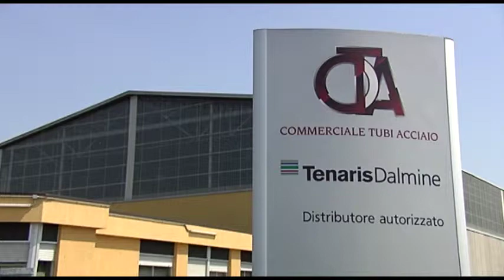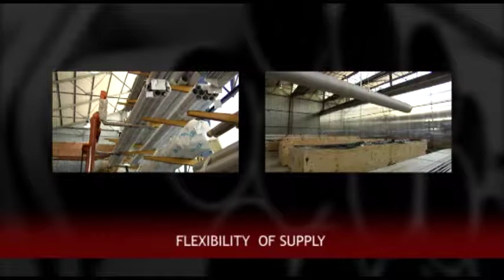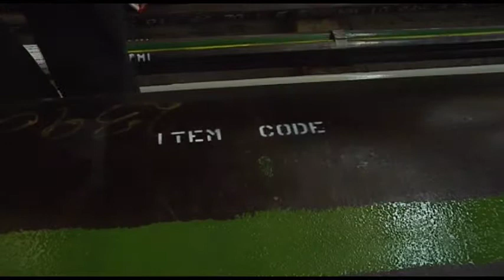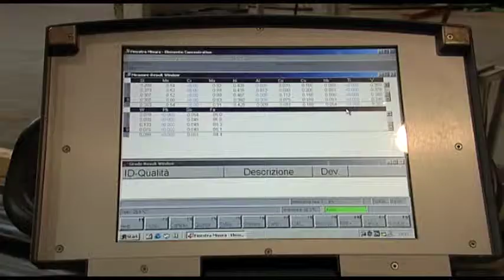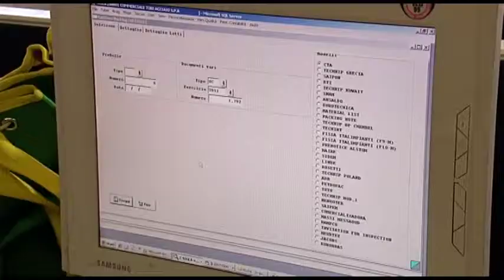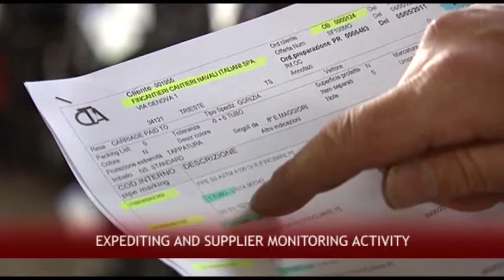Tubi Dalmine e Tenaris - CTA, Commerciale Tubi Acciaio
L'azienda tratta prodotti Dalmine e Tenaris e vanta una leadership a livello mondiale nel suo settore con numerose sedi operative in tutto il pianeta. Video Events ha curato la comunicazione video per questa azienda.